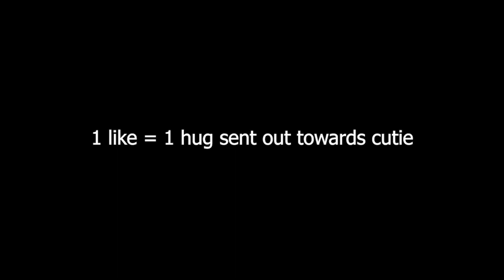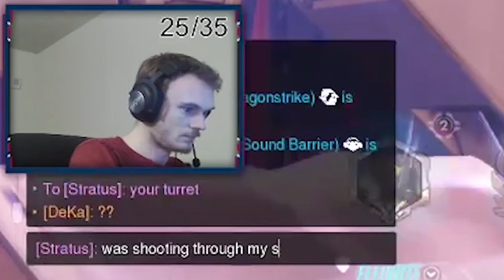Torb turrets are op but my reinhardt is better